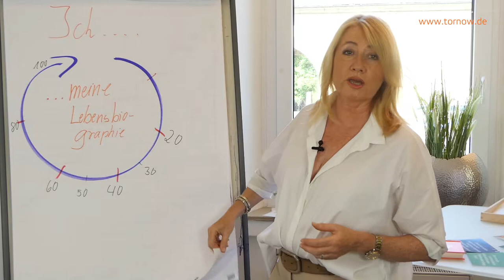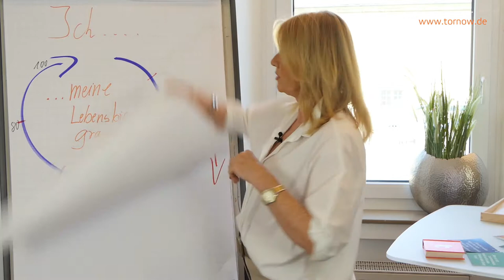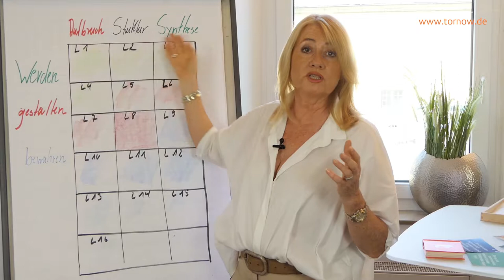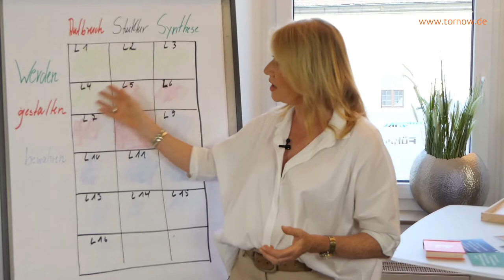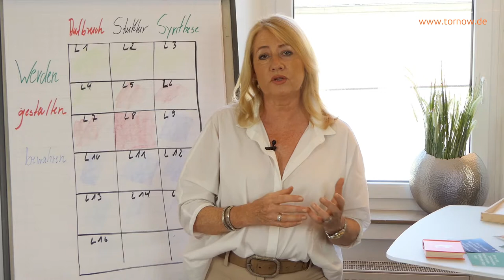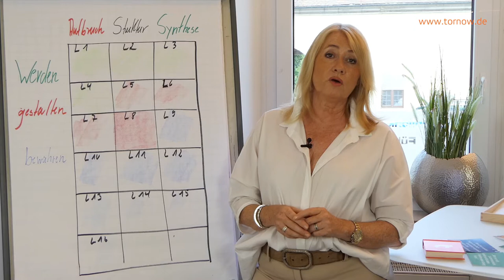Kairos Lebensphasen - wie Kairos für die aktive Lebensplanung eine Hilfe sein kann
Kairos beschäftigt sich mit den Potenzialen eines Menschen in seinen unterschiedlichen Lebensphasen. Wer sich dieser Lebensphasen bewusst ist, kann sein Leben besser planen.

Aber auch Fach- und Führungskräfte können mithilfe der Kairos-Wissenschaft einen Nutzen ziehen. Beispielsweise bei der Personalplanung bzw. der Besetzung von Schlüsselstellen.

Was es mit den Lebensphasen auf sich hat, erklärt Orturd Tornow in diesem Video.